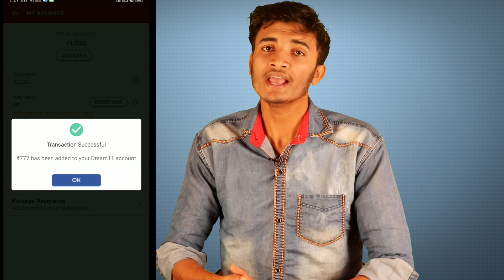Google Pay Leak, Daily Earn ₹1000(upto) All User Direct Bank | Airtel & PhonePe Marchant Trick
1. Google Pay Leak.
2. Google Pay Upcoming Marchant Offer.
3. Airtel & PhonePe Marchant Trick.
4. Today New Google Pay Update Trick.
5. daily Earn ₹1000, Cashback Direct Bank.

BharatPe Merchant Offer Earn up to 500Rs. 2nd and 5th tranjection In bank Cashback + 100 payment accepte karo 1gm gold coin jito

Check image for Offer details

2nd BharatPe agent number :-

Message him on WhatsApp (you will get free BharatPe Merchant)

Required :-
Bank account
IFSC code
 mobile number

PAYMENT BANK NOT ALLOWED

*Must Telegram Join Karlo Telegram me Sab-Kuch Mil Jayega*

New Google Pay Happy New Year Offer,